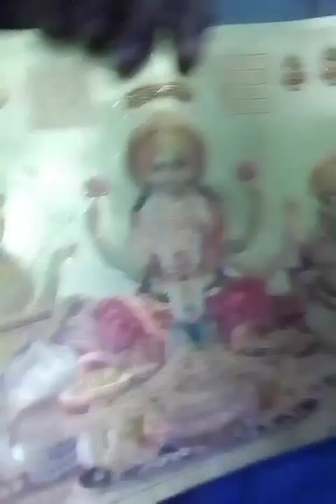PIPA movie 33 : Golden 400 mtr Relay Finished